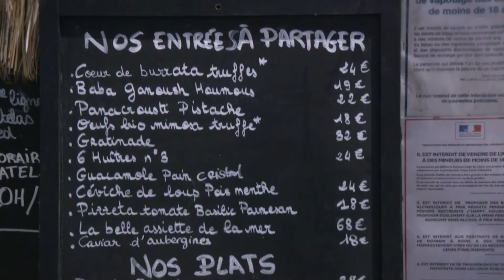Paroles de Pros : la 5G d'Orange avec Jean-René Privat, de La Plage Bonaventure à Palavas les Flots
Jean-René Privat, Directeur Général de La Plage Bonaventure à Palavas les Flots partage son expérience de la 5G d’Orange.